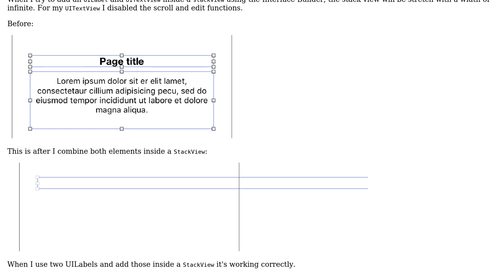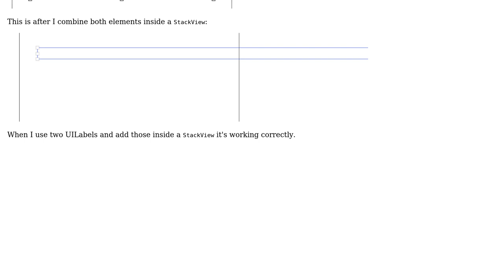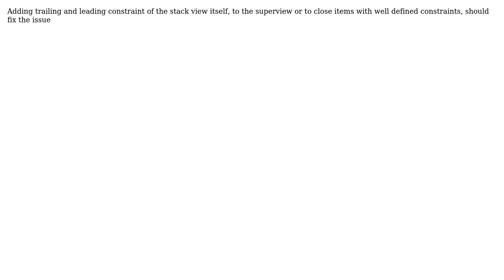How to solve the issue of a stackview bug inside Interface Builder Xcode? (2 Solutions!!)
How to solve the issue of a stackview bug inside Interface Builder Xcode?

With thanks & praise to God, and with thanks to the many people who have made this project possible! | Content (except music & images) licensed under CC BY-SA | Music | Images & others | With thanks to user Garolla user cekisakurek user Caspert and the Stack Exchange Network Trademarks are property of their respective owners. You are responsible for your own actions.